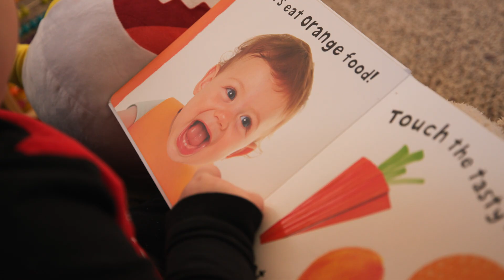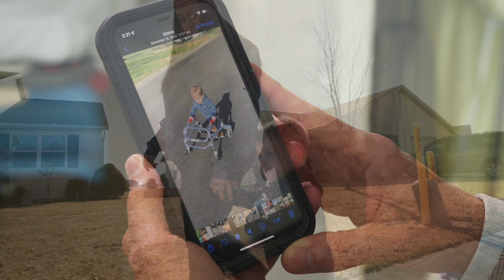Fetal Care Center: Jaxyn's Journey | Cincinnati Children's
Fetal surgeons at Cincinnati Children’s Fetal Care Center have extensive experience and innovative intervention therapies to help treat spina bifida in utero. Fetal myelomeningocele surgery is a delicate procedure that repairs this deformity and offers significant benefits to the baby.  Meet Fetal Care patients Jaxyn and his mom Michaela and see how this procedure coupled with follow-up care at Cincinnati Children’s has improved his outcome.